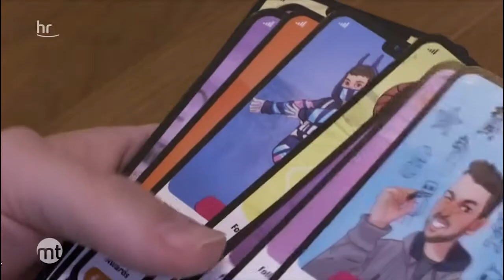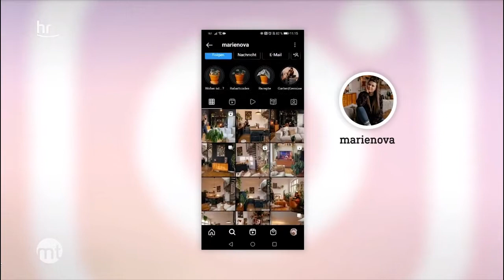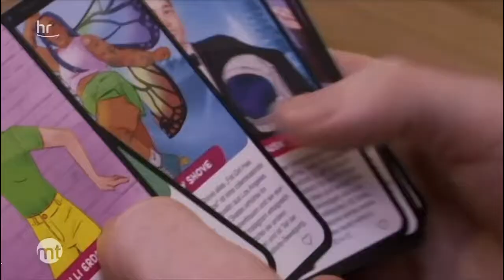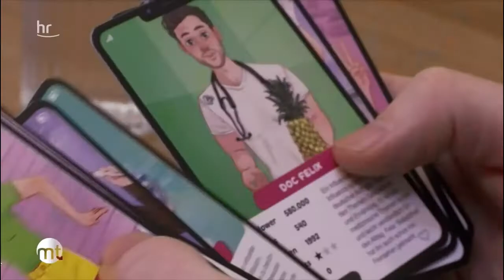Battle of the Influencers - Das moderne Quartett-Spiel im hr Fernsehen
Ausschnitt aus der Sendung "maintower" vom 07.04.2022 mit Susann Atwell zum Quartettspiel "Battle of the Influencers" und den 2 Erfindern aus Südhessen (Alsbach) und Rheinland-Pfalz (Speyer): Patrick + Patrick.

Das Kartenspiel verbindet den Retro-Charme vom Autoquartett mit den modernen Stars von heute: interessante Influencer aus aller Welt. Es soll jung und alt gemeinsam zum Spielen an den Tisch bringen, zum austauschen und Spaß haben. Für mehr Zeit ohne Handy und den anderen Screens.

Mit Influencern wie Spencer X, Doc Felix, MarieNova, Sonya the Cat und Sandra Hunke. Illustriert und handgemalt von Piggysart.